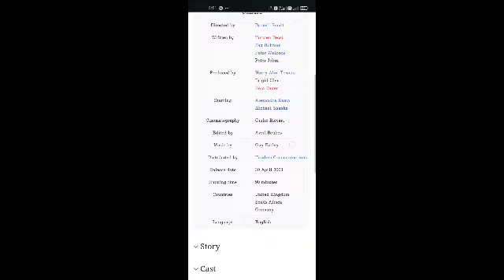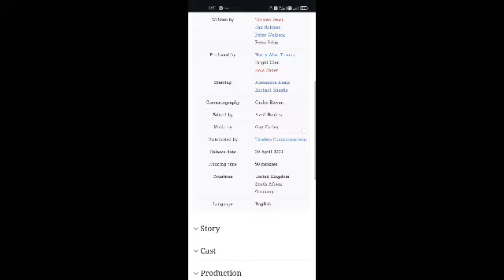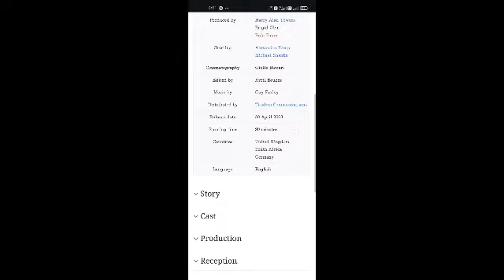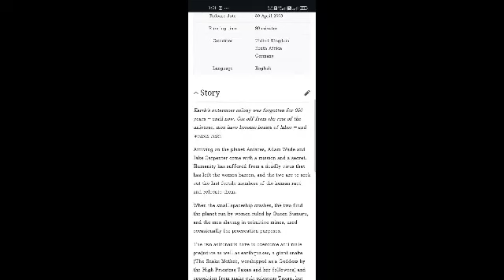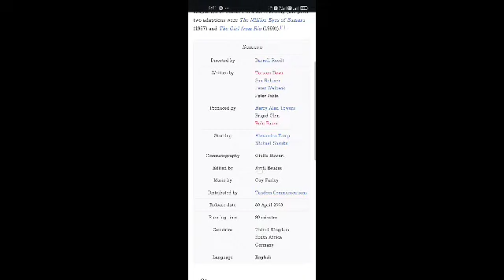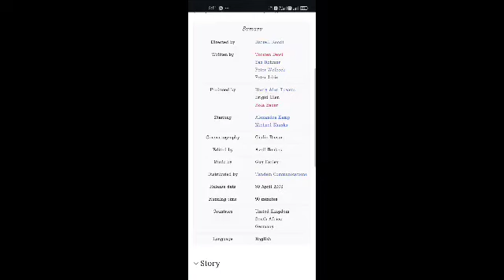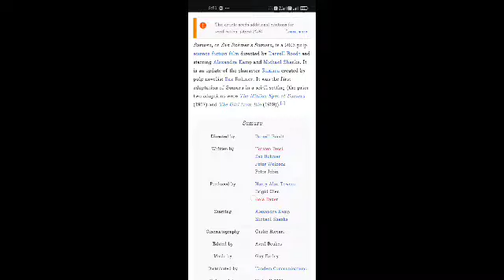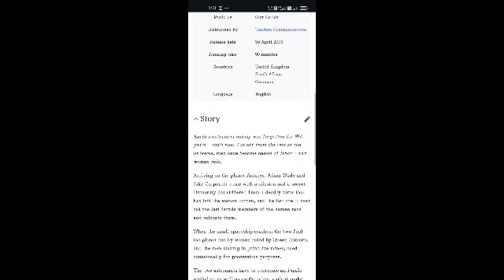Sumuru Full Movie Facts And Review | Alexandra Kamp | Michael Shanks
In this video, we're going to explore some interesting facts and share our thoughts on a movie  Sumuru